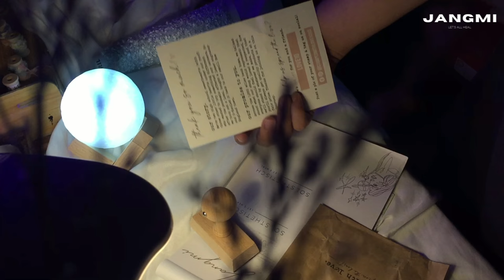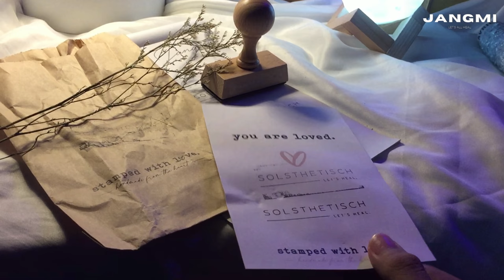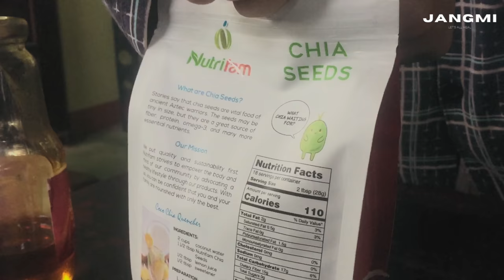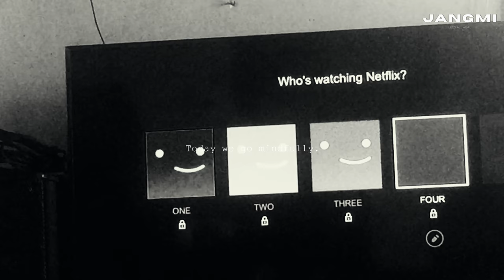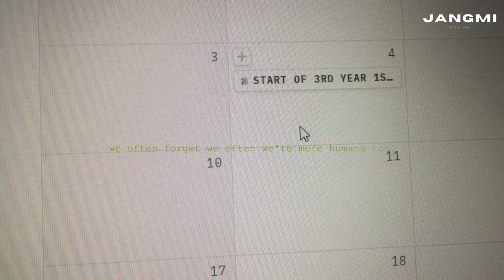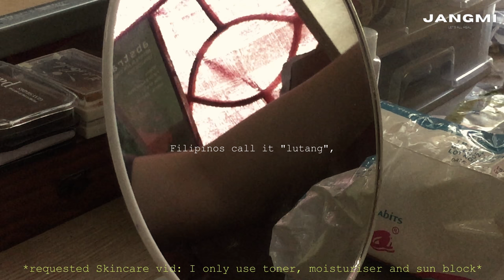Mindful Living | dealing with negative energy | silent vlog || JANGMI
*please watch in 4k quality*
Henlo everyone! I honestly didn't  think I'd be able to post today but here I am! I hope you'll like this video and find it healing and relaxing. I hope I have imparted some important information with you guys, please know that being mindfully alive is what I personally aimed in this video. My words and actions may or may not have the same outcome with you. But these are my personal learnings that I wish to share with you, hope you liked it!

Would love to talk with you guys! May peace and happiness find you~ Let's all heal!

love,
JANGMI

custom stamp IG: @stampedwithlove